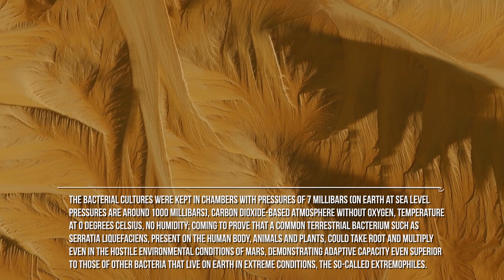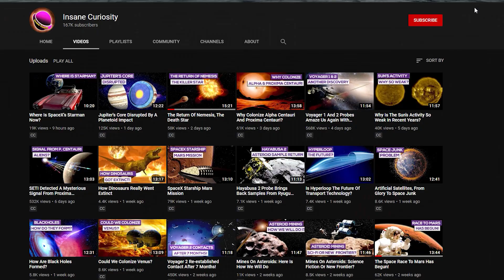Will We Be The Ones Bringing Viruses and Bacteria On Mars ?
We all know. The search for life in the Solar System, and on Mars in particular, represents a bit of the Holy Grail of human exploration in space.
Almost every mission that starts with the intent to descend on other worlds is in fact accompanied by an emphasis that is usually reserved only for the noblest enterprises. And this is the sign of how great and widespread is in our species the desire not to feel alone in this great universe.
It's nice, in fact, to know that a large state organization like NASA has in its charter a commitment to search for "life" in the universe. It makes us feel reassured in our beliefs. Doesn't it?
However, there is one thing that not everyone knows, and that is that the last real interplanetary mission conceived and launched to search (for real!) for life on Mars was that of the Viking probes. We are talking about 1976, when the two NASA landers made the only attempt ever to find life on Mars, conducting on site specific biological experiments in search of evidence of microbial life. Experiments that, by the way, even today many biologists believe, contrary to what was stated by NASA, have been successful.
Since then, inexplicably, despite the fanfare that accompanied the departure of every single Martian mission, None of the subsequent landers or rovers sent by NASA to Mars brought with them an instrument capable of following up on those controversial but exciting results...
In short, for nearly half a century now, NASA has pretty much stopped looking for life on Mars. Over the years it has always continued to claim that the purpose of Martian exploration was to find or disprove life, but in fact the probes sent were absolutely unable to fulfill the mission for which they were presented to the world. All subsequent missions to Viking were in fact designed to study the Martian environment from the geological point of view and not to confirm or not that among the sands of Mars there could be microbial life.
But not only that. There's also something else that most people who are passionate about space endeavors probably don't know...
Although completely unsuitable for the search for life, the Martian rovers have always been absolutely forbidden to get closer than 2.5 km from certain places where life could have had the opportunity to find the best conditions to settle!
In practice, while the media was proposing the mantra of "let's go looking for life!", the agencies sent on Mars rovers suitable only for geological exploration, and moreover in places absolutely arid and far from the outcropping points of liquid water. The reason? The protocol of "planetary protection"!
The Outer Space Treaty of the United Nations, in fact, since 1967 prohibits the "dangerous contamination" of other worlds with terrestrial biological forms, and an international organization called COSPAR (Committee on Space Research) establishes protocols for the protection of the planets to which must follow the United States, Europe, Russia and other signatory nations that are going to travel in space.
To protect Mars, since 2002 COSPAR has defined some restricted "special regions" on the planet, where the temperature and humidity could be sufficient to support the life of Martian organisms or terrestrial invaders.

Credits: Ron Miller
Credits: Mark A. Garlick / MarkGarlick.com
Credits: Nasa/Shutterstock/Storyblocks/Elon Musk/SpaceX/ESA/ESO
Credits: Flickr

Video Chapters:
00:00 Introduction
01:06 Viking Probes
08:17 Human Contamination